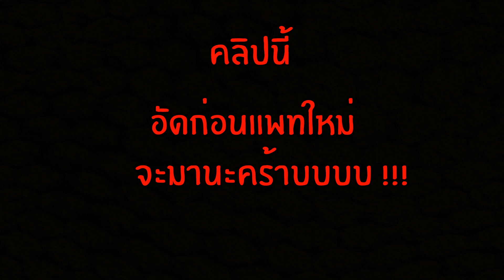จ่าย 2,000 บาท เพื่อกุญแจไปเปิดกล่อง!! | PUBG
► ชมแบบสดๆไม่ใส่ถุง
► ช่องทางติดต่อพูดคุย ติดตามข่าวสารอื่นๆ
►สเปคคอมของลุงเองจ้า
→ PALIT GTX1070 GameRock
→ GIGABYTE GA-Z170X-GAMING3
→ Samsung NVMe SSD 960 EVO M.2 250GB
→ Plextor SSD 128GB
→ 16 GB RAM PC DDR4/3200 CORSAIR VG RED (8x2)
► Gaming Gear ของลุง
→ Keyboard | SteelSeries Apex M650 RGB